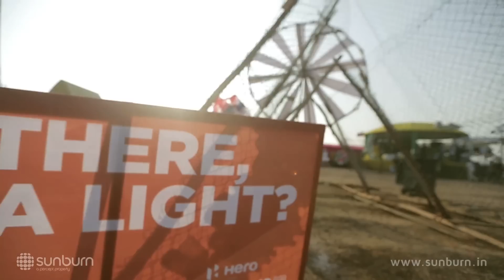Winds Of Change @ Sunburn Goa 2013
This year at SunburnGoa, you can spread the light of the festival all the way from Goa to urban slums across the country! HopeMonkey and SUNBURN Festival's art installation, "Winds of Change," is a wheel that lights itself with natural kinetic energy from the wind.

Dont forget to check this installation besides the 'Dance Temple' stage at 'Sunburn Goa today! We hope to raise Rs. 1.5 lakh for 'Jal Jyoti' to conduct community workshops across five states in India & bring light to thousands in need.'